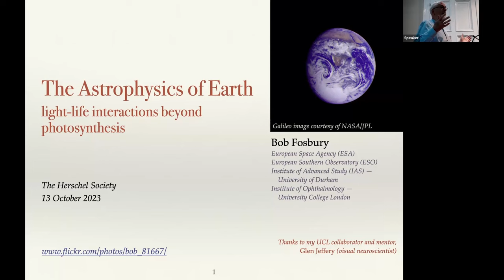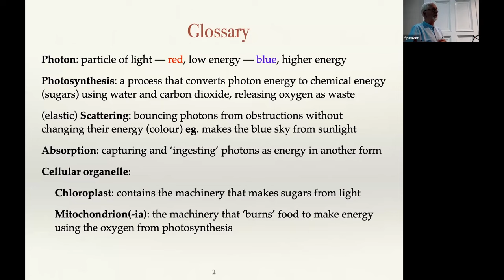Light and Life Beyond Photosynthesis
Light and Life Beyond Photosynthesis | Lecture by Bob Fosbury, Friday 13th October 2023, Queen Square, Bath.

After two centuries of study scientists now understand how photosynthesis produces food from sunlight, water, and carbon dioxide, and releases oxygen. In this lecture Bob Fosbury shows how light performs other important functions which enable life, including humans, to thrive. In particular he explores how NIR (near infrared) light is reflected by vegetation as strongly as by freshly fallen snow yet penetrates deeply into living bodies, benefitting the metabolism which releases the energy for life.

Robert Fosbury is currently an emeritus astronomer at the European Southern Observatory and an honorary professor at the Institute of Ophthalmology at University College London.

This is part of a series of talks on the Bath Preservation Trust / Herschel Museum of Astronomy’s theme Conserving the Planet. The other three talks are on Friday 8 September,  Lights & the insect apocalypse , Friday 3 November, A Cluttered & Noisy Sky and Friday 1 December, Solutions to Space Debris